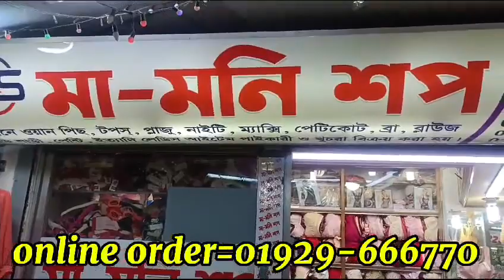🥰অফার প্রাইজে খুব সুন্দর ইন্ডিয়ান ইয়ার ব্রা পাবেন মামনি শপ থেকে